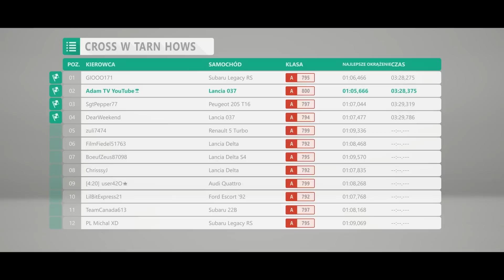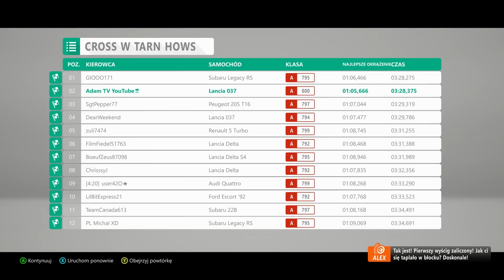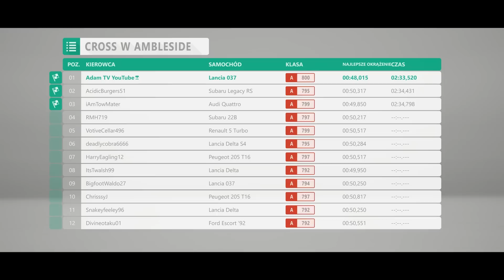Forza Horizon 4 - Najlepsza gra wyścigowa? #1 [Xbox One X]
Cześć! Witamy Was w pierwszym odcinku z gry Forza Horizon 4! Dzisiaj pokażemy Wam fragment z początkowej fazy rozgrywki, w którym będziemy zarówno uczestniczyli w kilku zorganizowanych wyścigach, jak i też pokręcimy się troszkę po Anglii, oglądając przy tym zapierające dech w piersiach widoki. Zapraszamy!

Dynamiczne pory roku całkowicie zmienią największy motoryzacyjny festiwal świata. Weź w niej udział samodzielnie lub stwórz drużynę wraz z innymi graczami. Podziwiaj historyczne zakątki Brytanii, przemierzając wspólny otwarty świat w jednym z 450 różnych modeli samochodów do zebrania i zmodyfikowania. Wyścigi, popisy kaskaderskie, budowanie i eksploracja – wybierz swoją specjalność i zostań supergwiazdą Horizon.

Odkrywaj piękną Wielką Brytanię i jej zabytki.
Oto Wielka Brytania w zupełnie nowym ujęciu. Odkrywaj jeziora, doliny, zamki i zapierające dech w piersiach scenerie w spektakularnej rozdzielczości natywnej 4K HDR na konsolach Xbox One X.

Pory roku zmieniają wszystko.
Opanuj jazdę na suchej, zabłoconej, ośnieżonej lub oblodzonej drodze. Pamiętaj, że pora dnia, pogoda i pora roku są jednakowe dla wszystkich graczy.

Zbierz, modyfikuj i poprowadź ponad 450 samochodów.
Korzystaj z największej i najbardziej różnorodnej kolekcji samochodów Horizon w historii, która zawiera ponad 100 licencjonowanych modeli.

Ścigaj się. Popisuj się wyczynami kaskaderskimi. Twórz. Odkrywaj.
Nowa kampania z otwartym zakończeniem — wszystko, co zrobisz, będzie miało wpływ na grę. Możesz stać się supergwiazdą Horizon, podążając własną drogą.

Graj solo lub z innymi graczami.
Możesz grać samodzielnie lub współpracować z innymi. Dołącz do zespołowego trybu multiplayer i przejedź się dla zabawy. Jeśli chcesz dowieść swoich umiejętności przed całym światem, koniecznie wypróbuj tryb rankingowy.